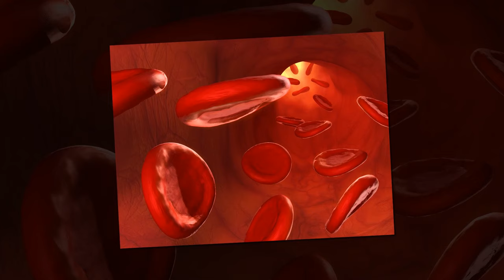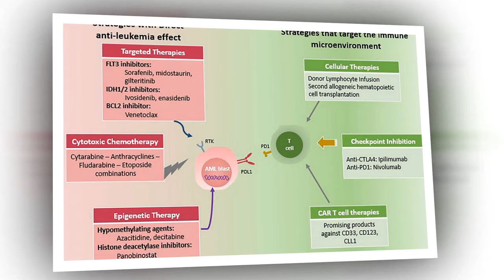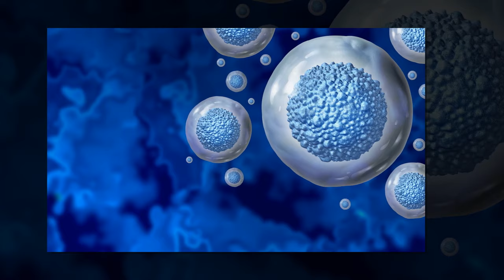Oldest Patient 'Cured' of HIV Still in Remission 5 Years After Transplant for AML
— But it's unlikely stem cell transplants will ever be large-scale cure for HIV, says expert
A 68-year-old man with HIV-1 who underwent hematopoietic cell transplant (HCT) for acute myelogenous leukemia 5 years ago has been free of HIV infection for 35 months after stopping antiretroviral treatment (ART), according to a case report.

The patient received an HCT from a donor with the rare delta-32 mutation, which causes a CCR5 deletion (CCR5-Δ32/Δ32) and has been associated with resistance to HIV-1 infection, Jana Dickter, MD, of City of Hope National Medical Center in Duarte, California.